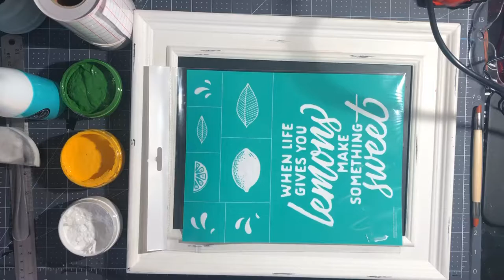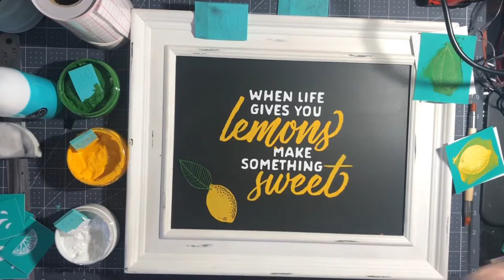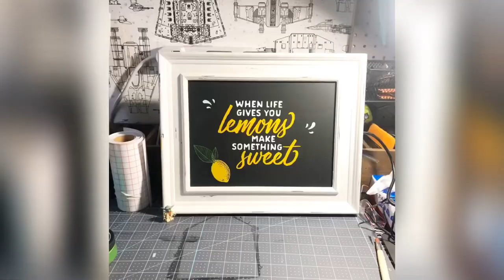When Life Gives you Lemons with Chalk Couture